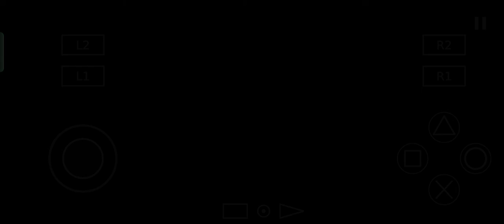Let's Play Shadow Hearts PS2! Part 18!